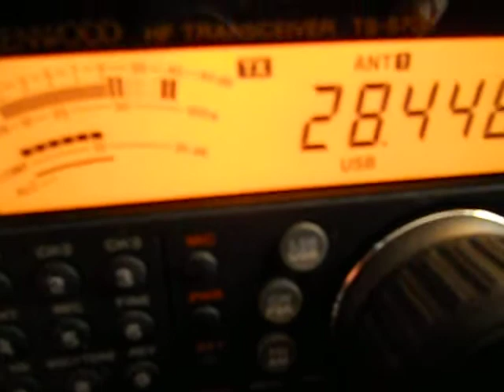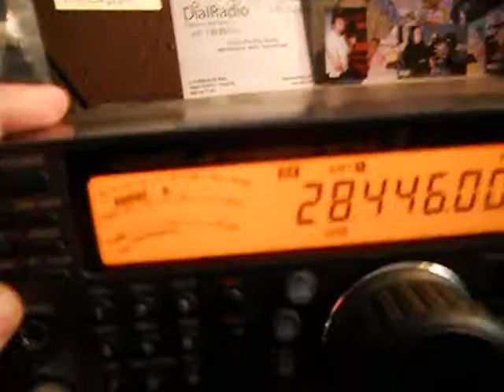B7P-CHINA-EC1CZL 28446.0 B7P 5/9 12:01UTC 24-Mar-2012